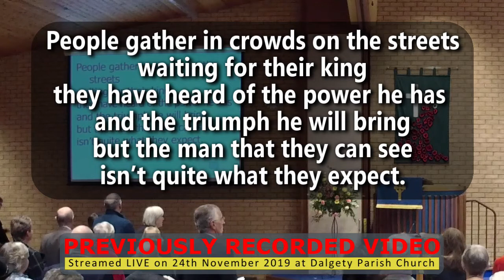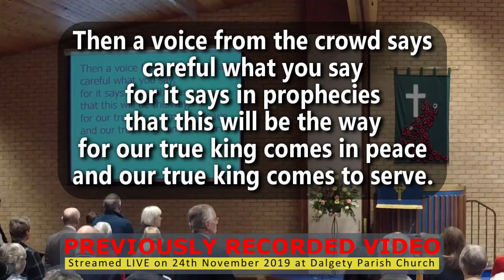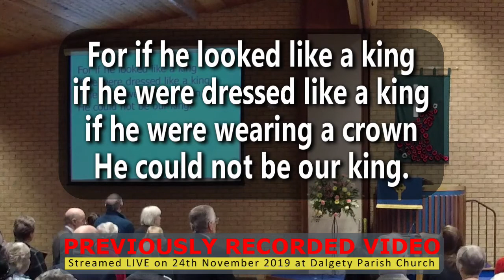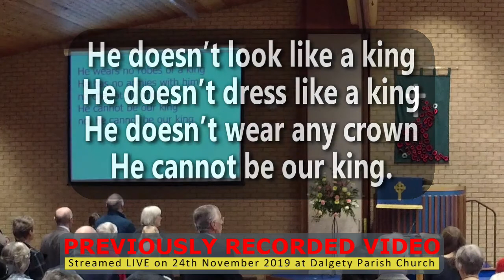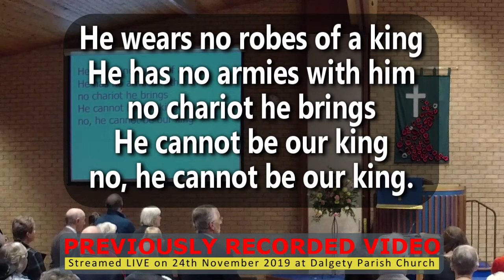He Doesn't Look Like a King ( © 2003 Susannah Pearse, A&C Black Publishers Ltd)